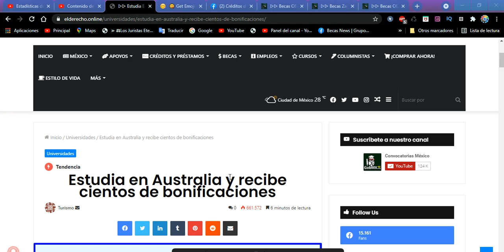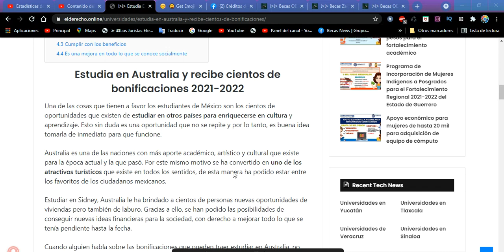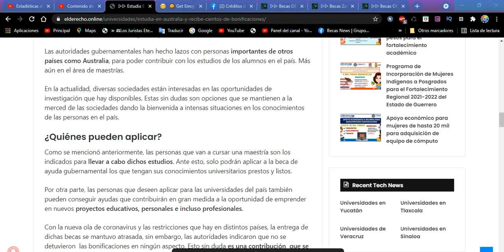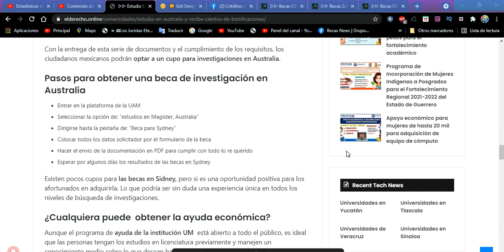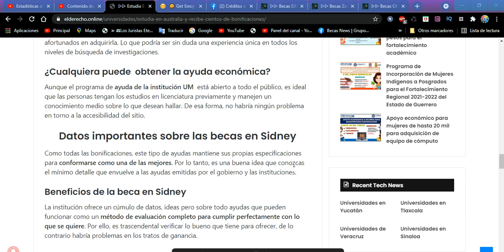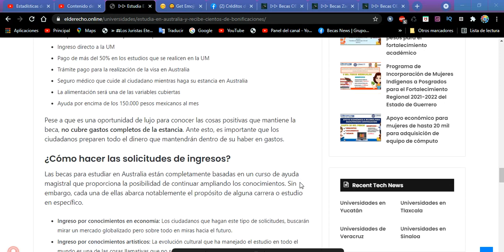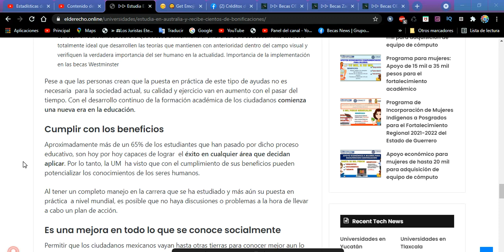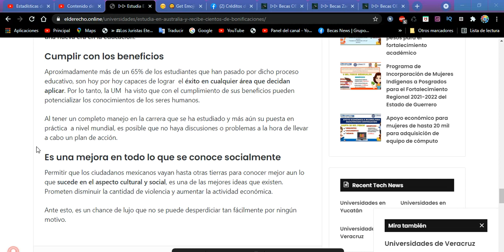Estudia en Australia y recibe cientos de bonificaciones Convocatoria, Requisitos, Beneficios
Requisitos para obtener una beca en Australia
Cuando se decide hacer cualquier tipo de estudios en el exterior y más aún gracias a una beca es necesario que las personas cumplan con los requisitos solicitados. Mejor aún que la entrega se haga en el menor tiempo posible para hallar soluciones que estén guiadas al éxito inminente de la carrera o maestría.

Ser mexicano de nacionalidad o estar permanentemente ubicado en dicho país
Presentar el pasaporte y la visa estudiantil para ingresar a Australia
No estar realizando ningún tipo de actividades en Australia previamente
Debe tener un promedio de calificaciones de mínimo 8 puntos
Certificado de conocimientos en inglés avalado por la UAM
Hacer un breve ensayo sobre la obtención de la beca por maestría
Con la entrega de esta serie de documentos y el cumplimiento de los requisitos, los ciudadanos mexicanos podrán optar a un cupo para investigaciones en Australia.

Pasos para obtener una beca de investigación en Australia
Entrar en la plataforma de la UAM
Seleccionar la opción de: “estudios en Magister, Australia”
Dirigirse hasta la pestaña de: “Beca para Sydney”
Colocar todos los datos solicitador por el formulario de la beca
Hacer el envío de la documentación en PDF para cumplir con todo lo re querido
Esperar por algunos días los resultados de las becas en Sydney
Existen pocos cupos para las becas en Sidney, pero si es una oportunidad positiva para los afortunados en adquirirla. Lo que podría ser sin duda una experiencia única en todos los niveles de búsqueda de investigaciones.

¿Cualquiera puede  obtener la ayuda económica?
Aunque el programa de ayuda de la institución UM  está abierto a todo el público, es ideal que las personas tengan los estudios en licenciatura previamente y manejen un conocimiento medio sobre lo que desean hallar. De esa forma, no habría ningún problema en torno a la accesibilidad del sitio.

Datos importantes sobre las becas en Sidney
Como todas las bonificaciones, este tipo de ayudas mantiene sus propias especificaciones para conformarse como una de las mejores. Por lo tanto, es una buena idea que conozcas el mínimo detalle que envuelve a las ayudas emitidas por el gobierno y las instituciones.

Beneficios de la beca en Sidney
La institución ofrece un cúmulo de datos, ideas pero sobre todo ayudas que pueden funcionar como un método de evaluación completo para cumplir perfectamente con lo que se quiere. Por ello, es trascendental verificar lo bueno que tiene para ofrecer, de lo contrario habría problemas en los tratos de ganancia.

Las personas tendrán transporte entre países
Ingreso directo a la UM
Pago de más del 50% en los estudios que se realicen en la UM
Trámite pago para la realización de la visa en Australia
Seguro médico que cuide al ciudadano mientras haga su estancia en Australia
La alimentación será una de las variables cubiertas
Ayuda por encima de los 150.000 pesos mexicanos al mes
Pese a que es una oportunidad de lujo para conocer las cosas positivas que mantiene la beca, no cubre gastos completos de la estancia. Ante esto, es importante que los ciudadanos preparen todo el dinero que mantendrán dentro de su haber en gastos.

¿Cómo hacer las solicitudes de ingresos?
Las becas para estudiar en Australia están completamente basadas en un curso de ayuda magistral que proporciona la posibilidad de continuar ampliando los conocimientos. Sin embargo, cada una de ellas abarca notablemente el propósito de alguna carrera o estudio en específico.

Ingreso por conocimientos en economía: Los ciudadanos que hagan este tipo de solicitudes, buscarán mirar un mercado globalizado pero sobre todo en miras hacia el futuro.
Ingreso por conocimientos artísticos: La evolución cultural que ha manejado el estudio en todo el mundo es una de las cosas llamativas que no se pueden dejar de resaltar dentro de las listas importantes de conocimientos. Por lo tanto ha sido muy buscada en la actualidad con motivo de aprender aún más sobre las técnicas.
Ingreso de principiantes: Hay personas que aunque tengan mucho conocimiento sobre el tema, no conocen en su totalidad sobre lo que sucede a nivel mundial en el área de la sociedad. Ante esto, será totalmente ideal que desarrollen las teorías que mantienen con anterioridad dentro del campo visual y verifiquen la verdadera importancia del ser humano en la actualidad. Importancia de la implementación en las becas Westminster
Pese a que las personas crean que la puesta en práctica de este tipo de ayudas no es necesaria  para la sociedad actual, su calidad y ejercicio van en aumento con el pasar del tiempo.